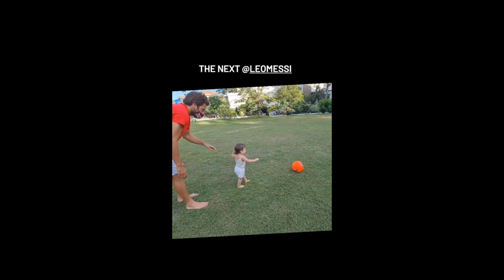SOLENN AND NICO BABY TILI